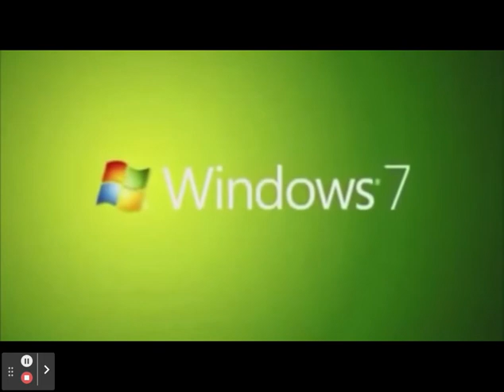Windows 7 animation